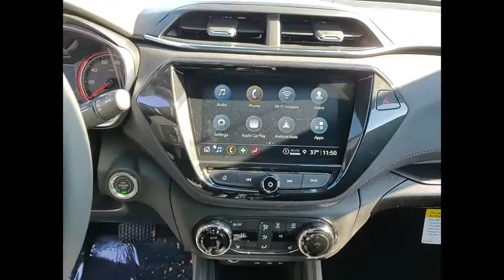2021 Chevrolet TrailBlazer New 210195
2021 Chevrolet TrailBlazer RS

2021 Chevrolet TrailBlazer RS Price includes: $2250 - Chevrolet Consumer Cash Program. Exp. 03/01/2021